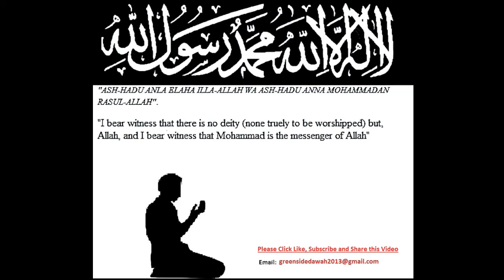English Lecture: Universal Teachings of The Prophet